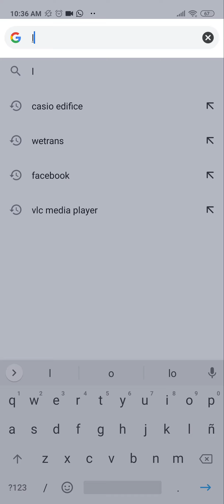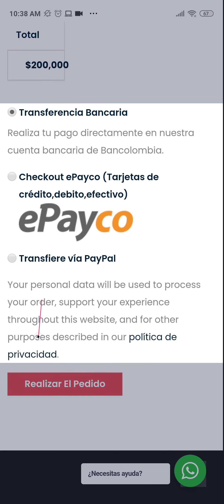TUTORIAL DE COMPRA DE FITLAB - EN MOVILES